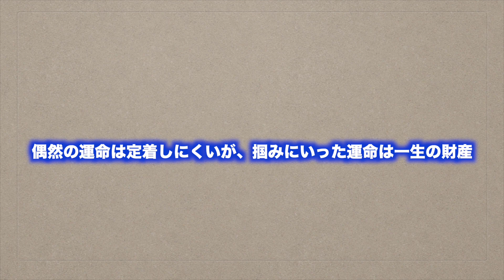ありえない格差コラボを実現させるには○○が重要